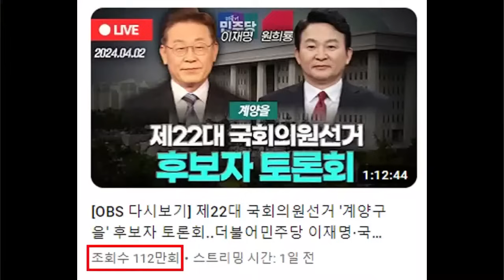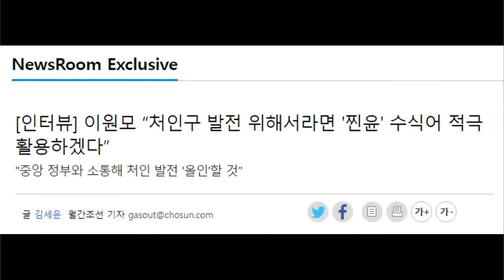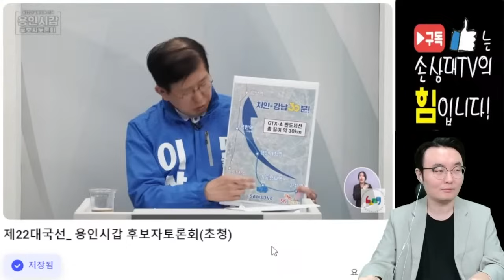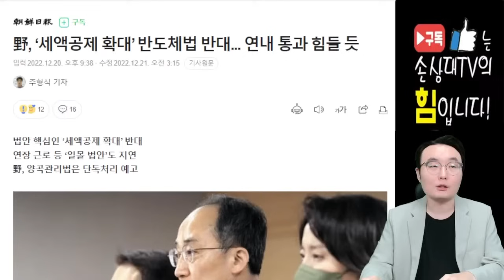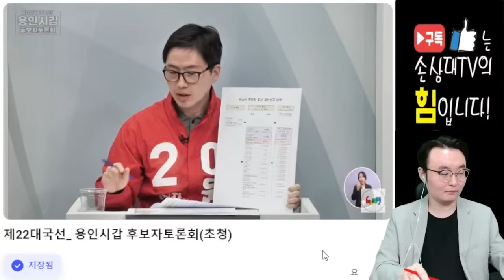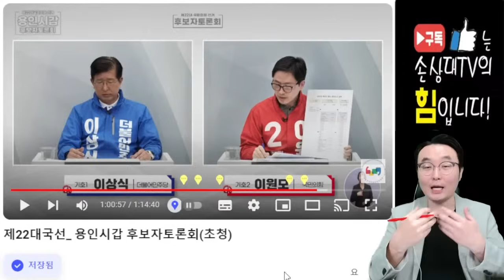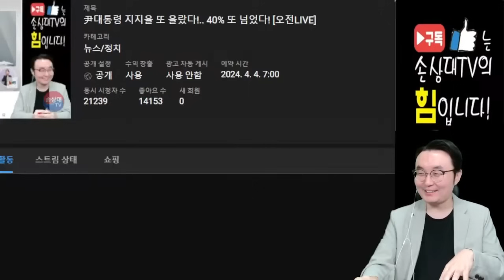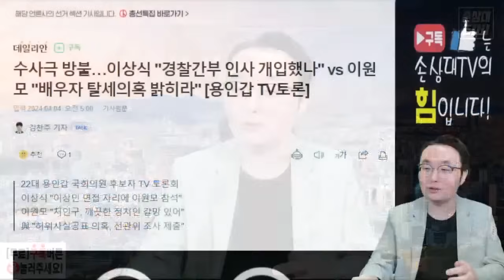국민의힘 이원모, 민주당 이상식 자백 이끌어내! [오전짤막]